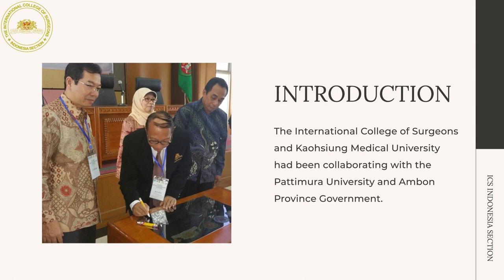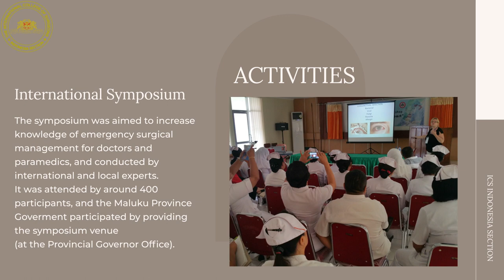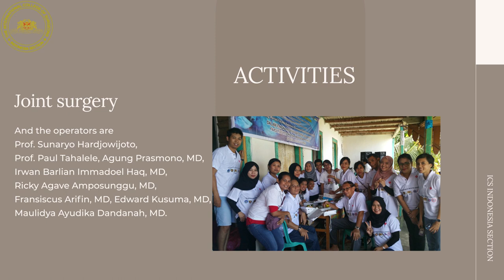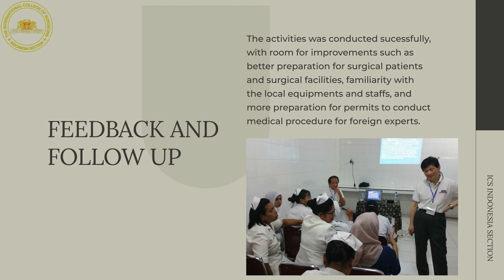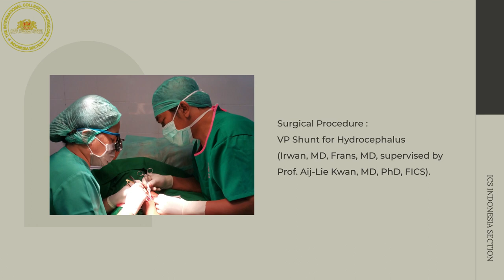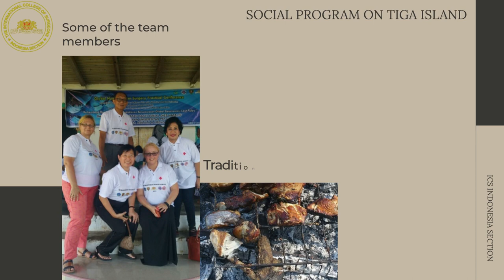Ambon Humanitarian Surgery 2016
Ambon Humanitarian Surgery [Mei 30 - Juni 4, 2016]:
A Collaborative Project Between The International College of Surgeon, Kaohsiung Medical University. Pattimura University Ambon and Haulussy General Hospital Ambon.

Introduction:
The International College of Surgeons and Kaohsiung Medical University had been collaborating with the Pattimura University and Ambon Province Government.  As a part of this collaboration, all parties have agreed to jointly arrange humanitarian action for the improvement of Maluku Province community.  This activity have been performed on May 30 to June 4, 2016 and the program also supports the eighth anniversary of the Medical Faculty of Pattimura University.

Participants and Organization:
Four ICS section members (Indonesia, Taiwan, Hongkong and Poland) participated in the event. Organizing Committee was jointly assembled from members of ICS Indonesia Section, (Prof. Paul Tahalele, MD, PhD &  Fransiscus Arifin, MD),  Medical Faculty of Pattimura University (J.  Manuputty, MD, PhD) and Haulussy General Hospital Ambon (Mrs. Justini Pawa, MD). Two preliminary visits to the location was performed to arrange for all activities by ICS Indonesia and ICS Taiwan. We held audiences with Mr. Ir. Said Assegaff as Governor of  the Maluku Province and Prof. M.J. Saptenno, PhD as the Rector of Pattimura University. International team members was facilitated and coordinated by Prof.  Aij-Lie Kwan, MD, PhD from ICS Taiwan who has done very well and one of the key person of this program.

Activities:
1. International Symposium. The symposium was aimed to increase knowledge of emergency surgical management for doctors and paramedics, and conducted by international and local experts. It was attended by around 400 participants, and the Maluku Province Goverment participated by providing the symposium venue (at the Provincial Governor Office)

2. Two Workshops(Wound care and Emergency Basic Life Support. Each workshop had around 30 participants, and was conducted using real and simulated patients. Instructors are Agung Prasmono MD, Fransiscus Arifin, MD for wound care, Edward Kusuma MD  and Yan Jidon Batlayeri, MD for Emergency Basic Life Support.

4. Joint surgery 20 patients consists of one VP Shunt operation/procedure to treat the hydrocephalus child 1 year old, TUR prostate to treat two patients with the diagnosis BPH, Cimino-Brescia Shunt Operation for 17 patients with Chronic Kidney Failure  and the operators are Prof Sunaryo Hardjowijoto,MD, PhD; Prof. Paul Tahalele, MD, PhD; Agung Prasmono MD, Irwan Barlian Immadoel Haq MD, Ricky Agave Amposunggu MD, Fransiscus Arifin MD, Edward Kusuma MD, Maulidya Ayudika Dandanah MD, Yan Jidon Batlayeri MD and also supervised by Prof Aij-LieKwan ,Prof Chun-Hsiung Huang, Prof Cheng Loong Liang, Prof Chih Lung Lin.

5. General medical services at two villages Asilulu &Ureng by Young Medical Doctors of  Medical School of Pattimura University supervised by the team of ICS Taiwan and ICS Indonesia. It was totally around 200 patients were treated.

Beside the 5 main activities, there are several social activiites, such as Welcome Dinner reception and opening of the whole  by His Excellency Governor of Maluku Province, dinner reception by Commander of The Military of Maluku Province, and dinner reception by TECO Taiwan
Representative Mr Jeffry Hsiao.